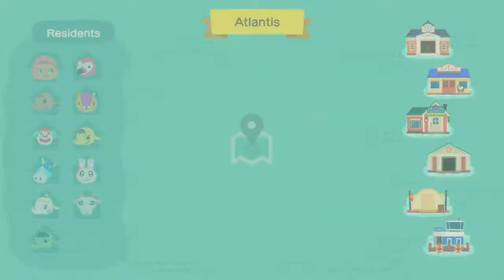Animal Crossing New Horizons: Atlantis Island Tour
Cute animals, adorable animations, sweet smiles and island dreams?! It can only be Animal Crossing New Horizons! Join me on my Island getaway!

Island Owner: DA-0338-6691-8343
Connect on Twitter
- PSN ID: AmberFrmThVault
- Nintendo: Amberftvau
- Steam: AmberFrmThVault